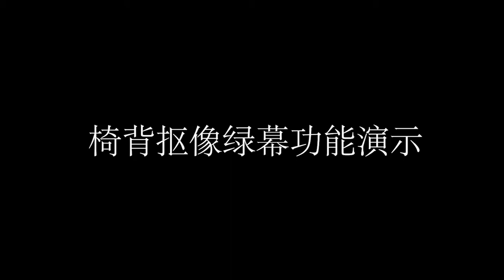Green Screen Backdrops Photography Background Portable Fold Reflector(Use renderings)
1.Special background plates for photography, color saturation, fine qualit
2. It folds into a easy carrying pouch,open to use at any timeMaterials, flashing the effect is better
3. Durable and flexible steel spring frame insures easy spreading and closing
4. Those are the most popular reflector in photograph , It is a must for studio or outdoor photography

Come to Lazada: WEPHOTO